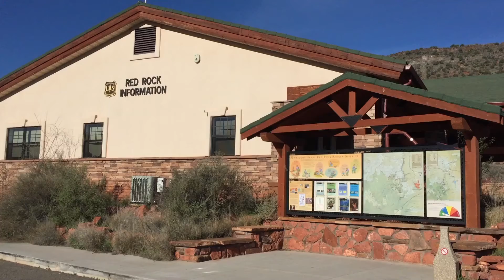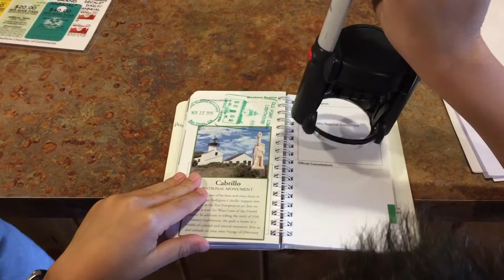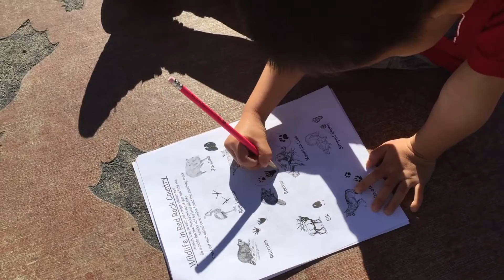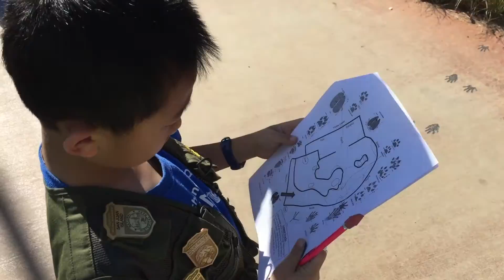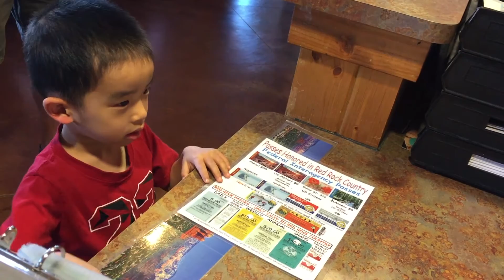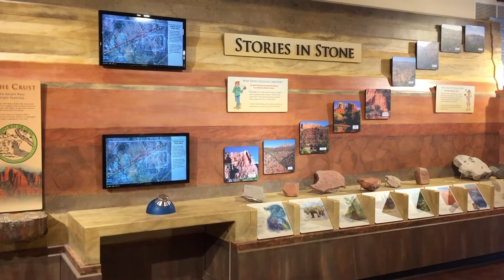Cococino National Forest Visitors Center (bonus footage)